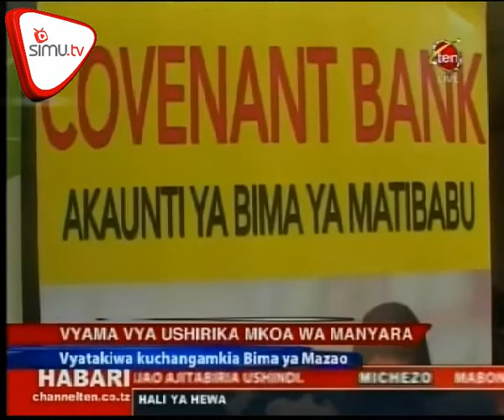Vyama Vya Ushirika Manyara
Serikali za mkoa wa Manyara zimeomba taasisi za fedha kuiga mfano kwa taasisi ambazo zimeanza kuwasaidia wakulima kwa kuwapa bima.